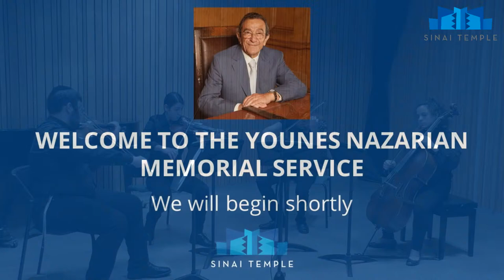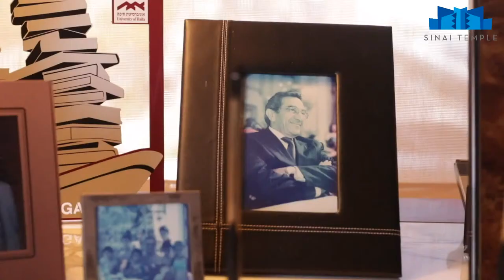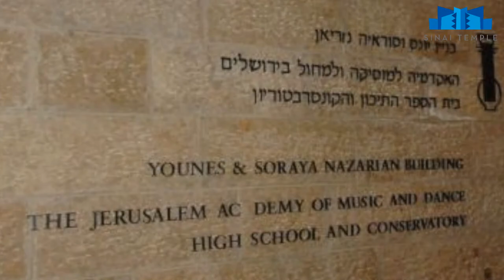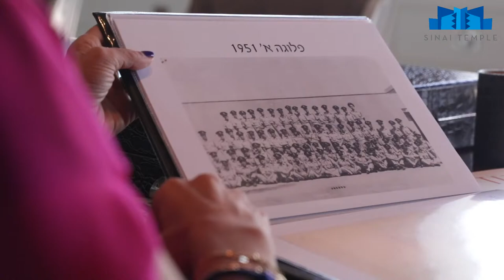Evening Minyan | Younes Nazarian service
Broadcasting live from Main Sanctuary